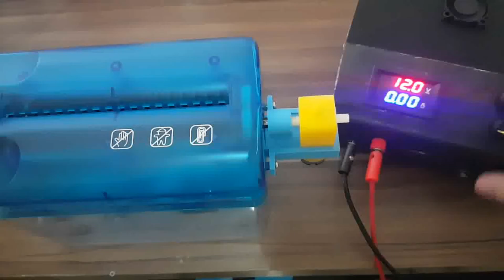DIY Paper Shredder using plastik dc gear motor